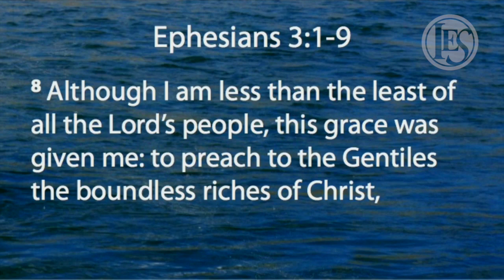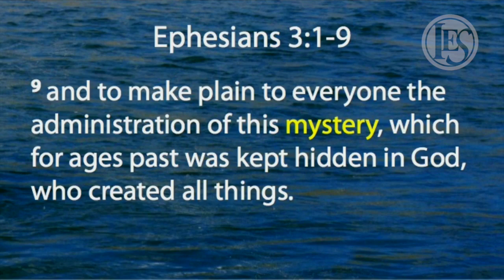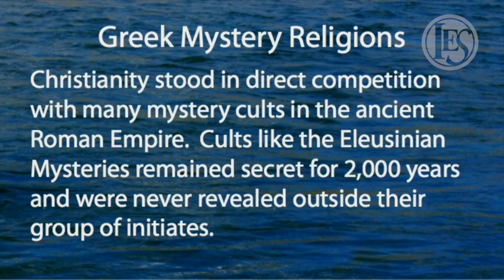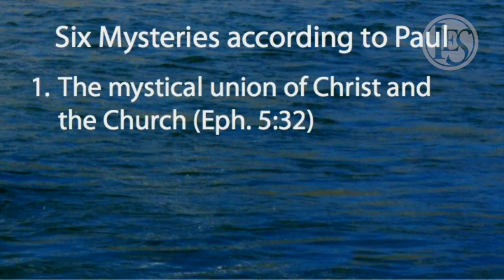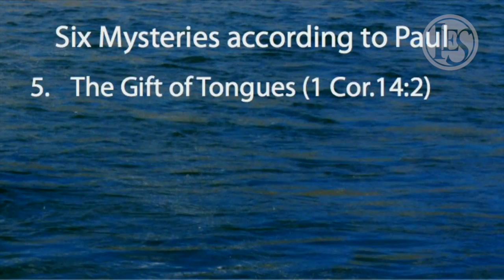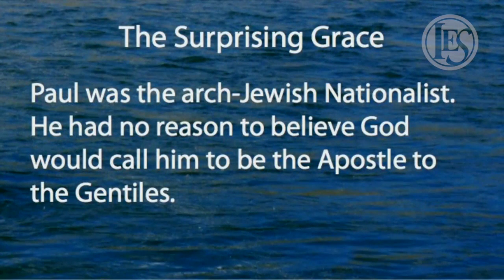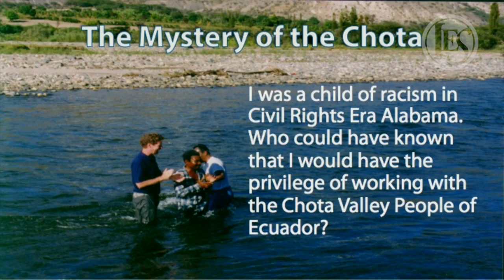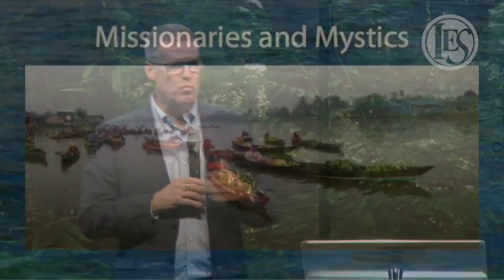The Mystery of Our Calling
Sunday, August 7, 2016 9:30 AM Service. Joe Castleberry